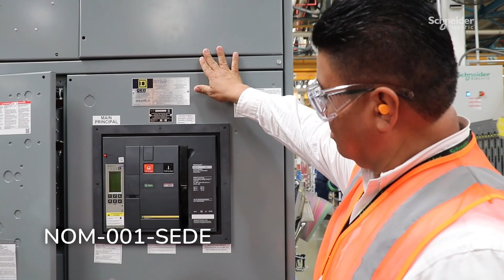Industria 4.0 y seguridad eléctrica | Schneider Electric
Mantén tu operación continua, sin paros y sin afectación a tus activos por alguna falla eléctrica. ¡Descubre la importancia de la seguridad eléctrica en industrias y plantas de manufactura! Conoce más acerca de normatividad